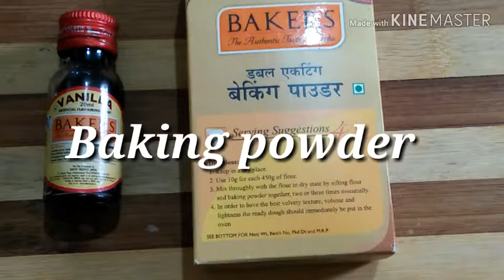Sponge cake with only 3 ingredients without oven /simple cake recipe with pan